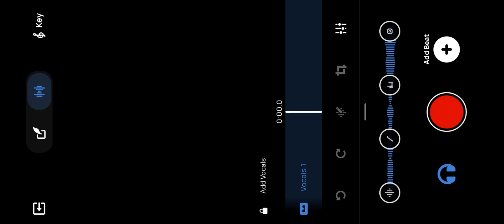withered Bonnie's voice part 3